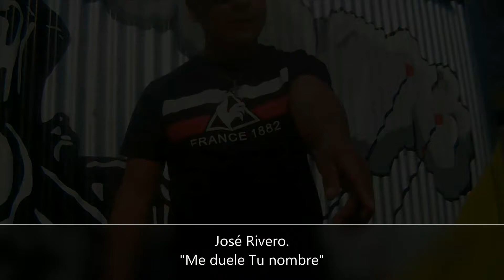Jose Rivero "Me duele Tu nombre"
Canción: "Me duele Tu nombre"
Autor: Q Lokura
Interprete: Jose Rivero
Grabación: Estudio "El Roi Records"
Productor musical: Juan Villareal
Video, Productor: Nahuel Grassi